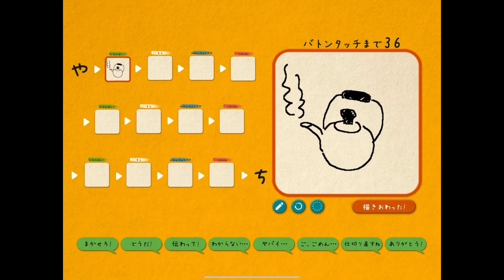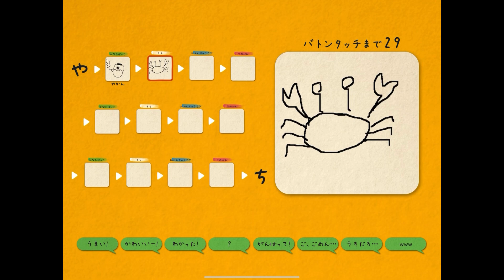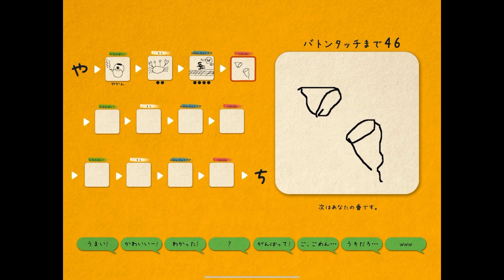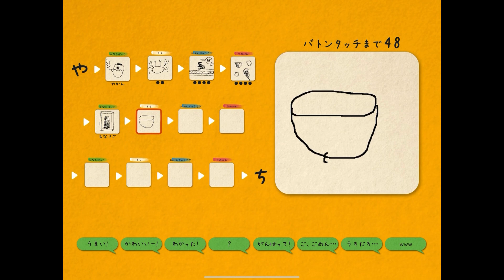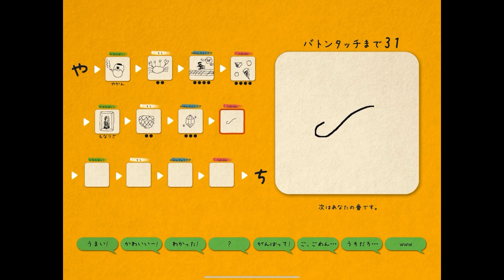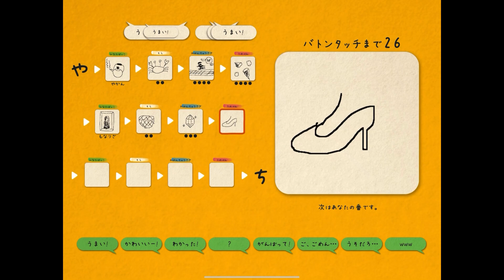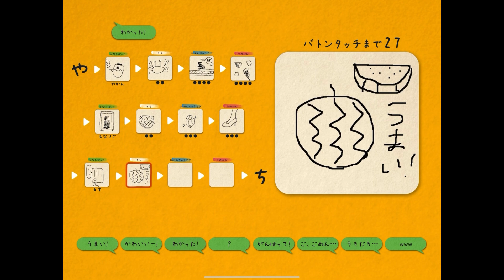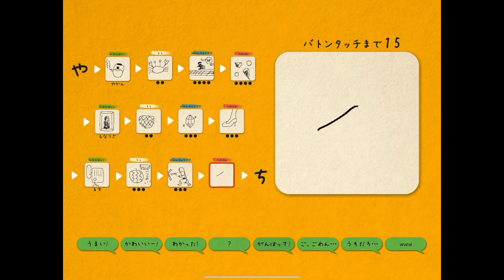【絵しりとり】【ILLUSTCHAINER】最強のチーム（初対面）で絵しりとり完成させた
こんにちは。イラストレータの（hashtag）ひなたぼっこ と申します。
今回は毎日イラストの成果を絵しりとりで発揮しました。

▶︎アイコンの【アイコとAI子】グッズはこちら